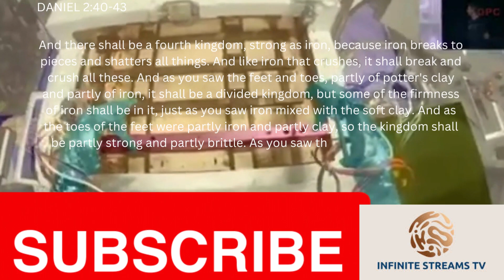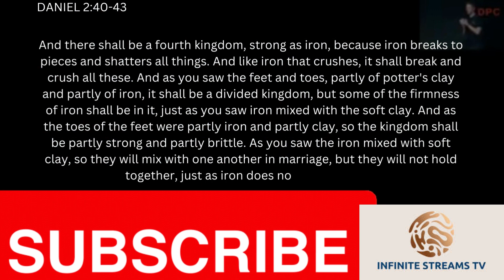ROBOT WARS: AI TECHNOLOGY IS THIS PRACTICAL OR CONTROLLING US